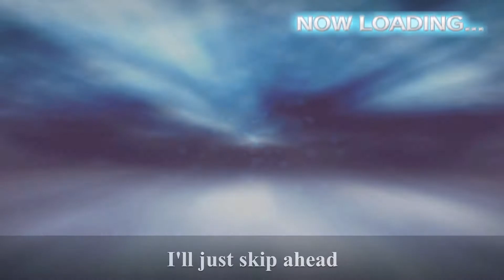How to unlock Bemstar, Redking and Vakishim! | Ultraman Fighting Evolution 3 (PS2 Game)